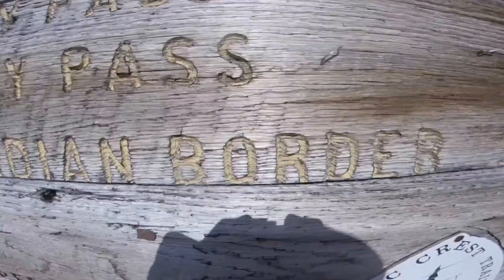Nature Boy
Go to the woods and listen...